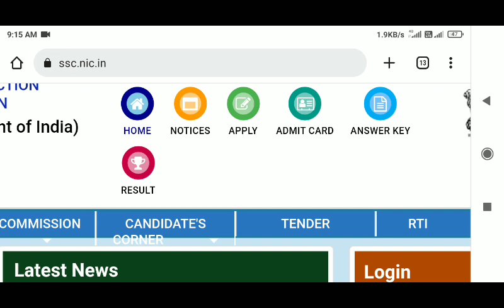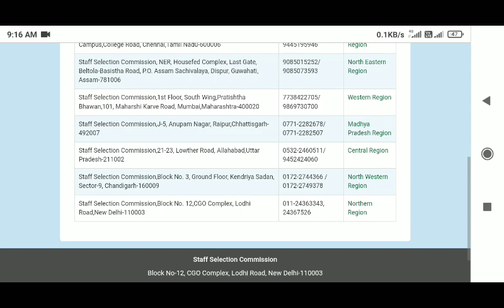ssc gd new update today | ssc gd latest news today | ssc gd exam 2023 | ssc gd admit card download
ssc gd exam 202e latest news today | ssc gd date extended | ssc gd exam 2022 | ssc gd news today
online date, ssc gd new vacancy 84000,ssc gd new vacancy 2022,ssc gd recruitment 2022

X

vacancy 2023,ssc gd ka new vacancy kab aayegi 2023,ssc gd bharti 2023,gegeeft oftet raff 2023 31, ssc gd 24369 vacancy 2023 online date, SSC
SSC_GD_VACANCY 2023
ssc_gd 24369_post
ssc gd exam 2023 latest news today | ssc gd date extended | ssc gd exam new update today